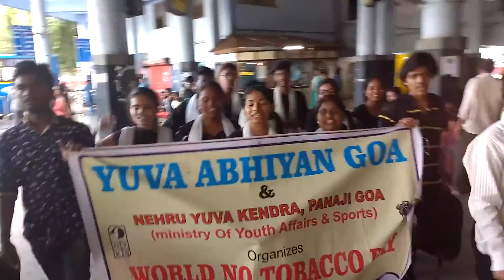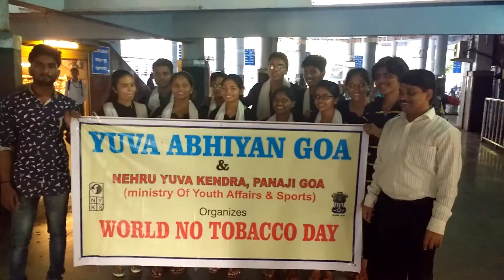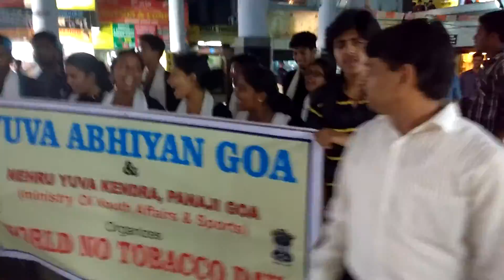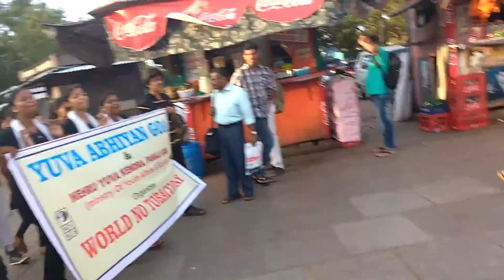World 🌍 tobacco day -street play ▶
Street play depicting tobacco use and harmful effects..